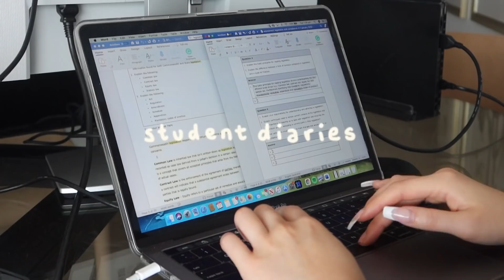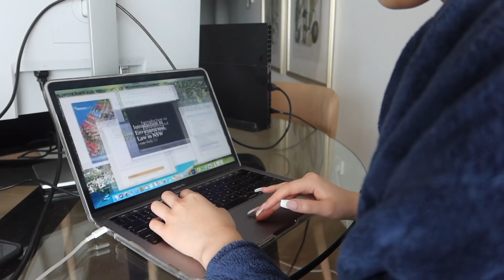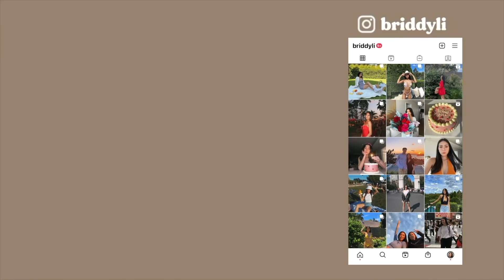Student Diaries | what I eat in a day, studying, grocery shopping, get unready with me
(not mention in video but some other daily products I love)
MIZON Honey Black Sugar Scrub - MIZON - Honey Black Sugar Scrub

What I'm wearing (I will update, I'm suppose to be in class rn lol)